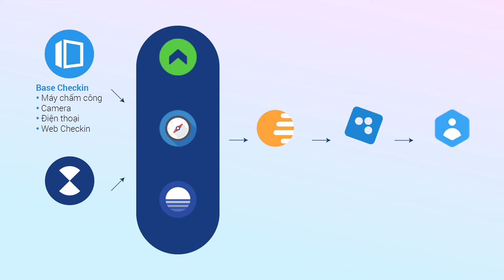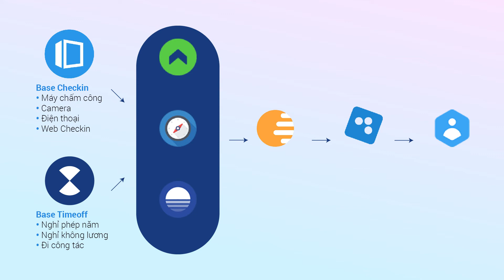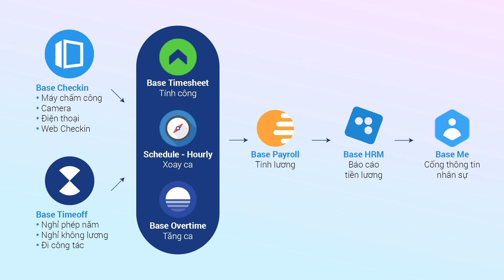[Base HRM] II. Giới thiệu vai trò và sự liên kết của các apps trong bộ Base C&B